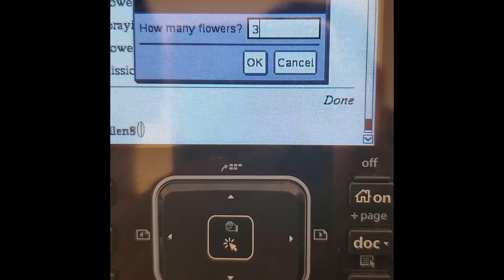E5:Pollen8 Pollinating without Bees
Bees are going extinct, so here is a bee free pollinating vehicle robot product solution that could be used on Mars.